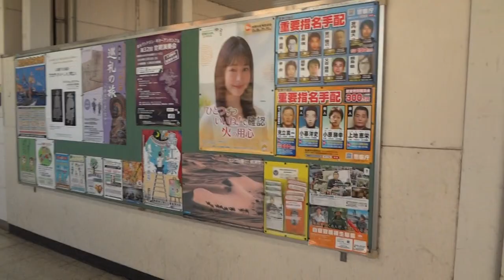令和元年11月8日 JR焼津駅構内からｼｰｶﾞﾙﾌﾞﾘｯｼﾞを渡り撮り。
焼津駅で降りたときに、乗り撮りしました。